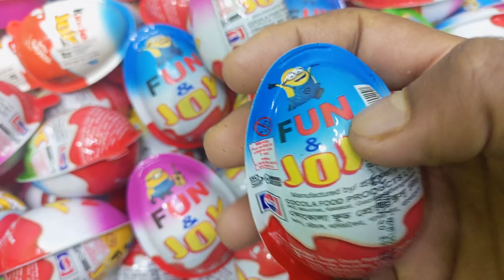🍭30 Yummy Kinder Surprise Chocolate / Very Yummy Kinder JOY / a lot of candy